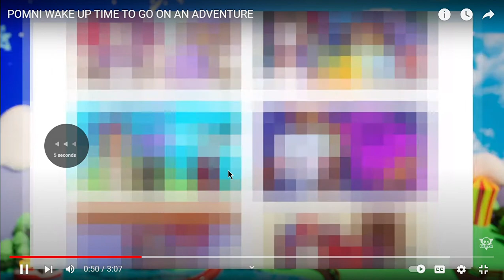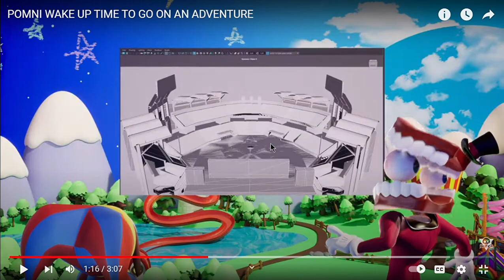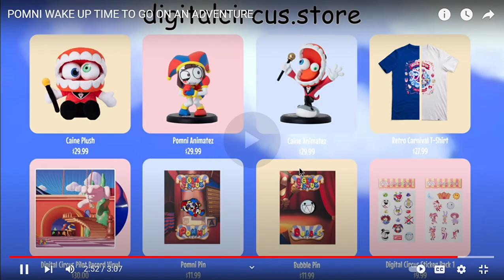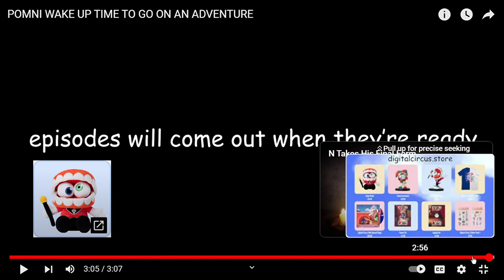DIGITAL CIRUS PART 2 IS AMAZING! [so cool...]